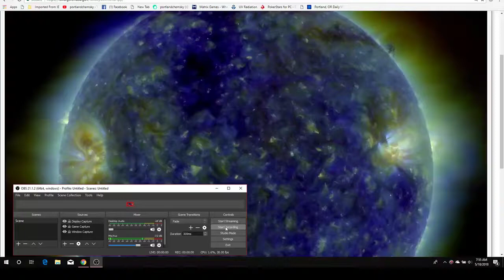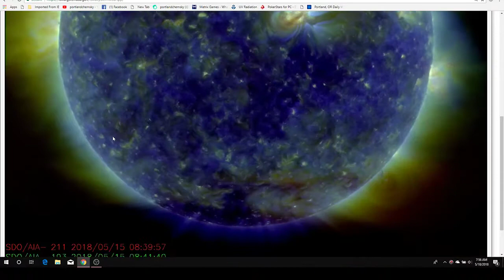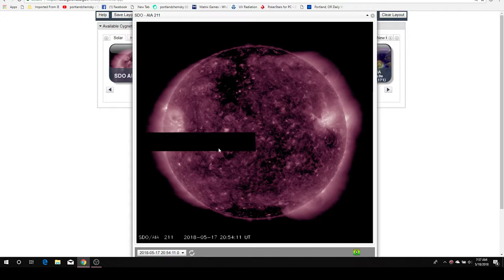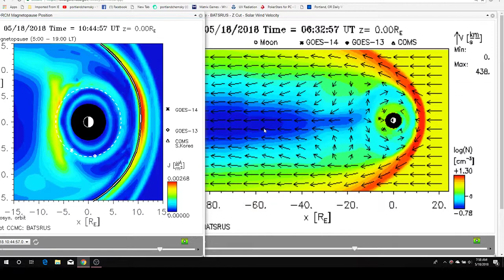Stuff May 18 2018